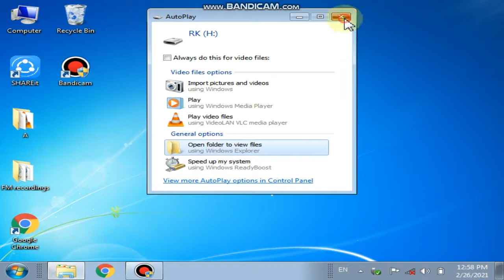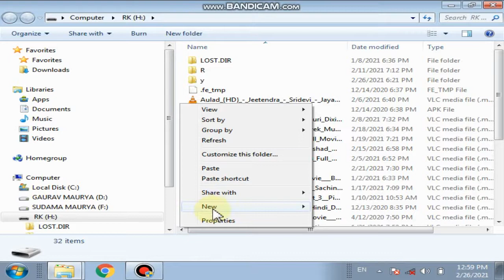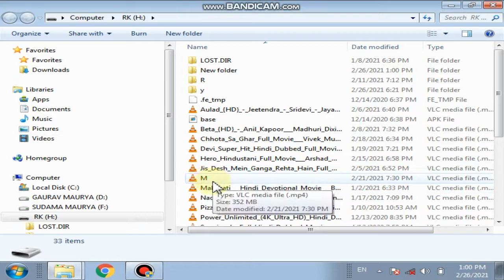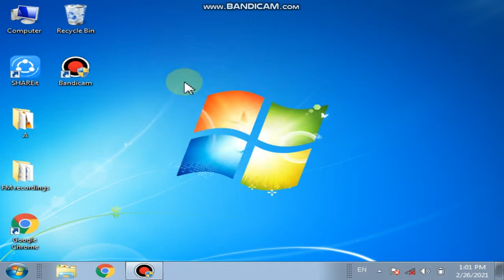Laptop se pendrive me data transfer kaise karen?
Laptop pen drive Mein data transfer kaise karen